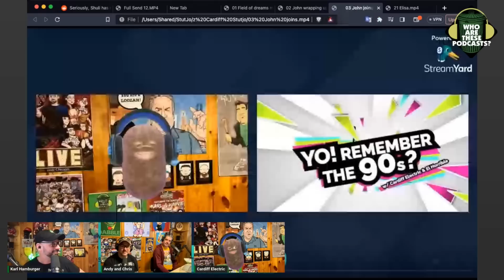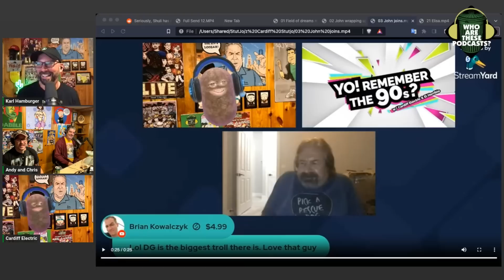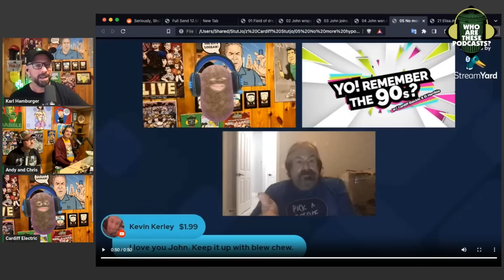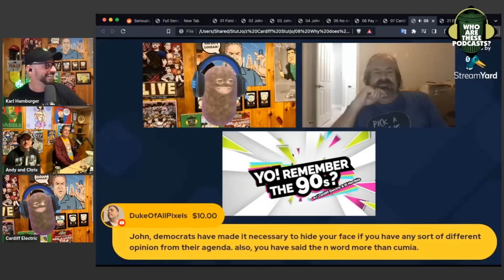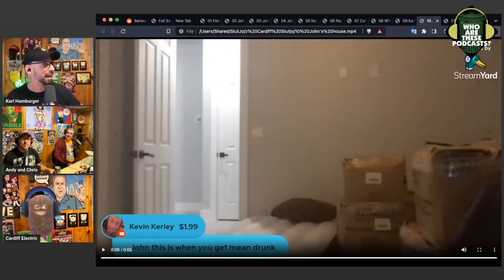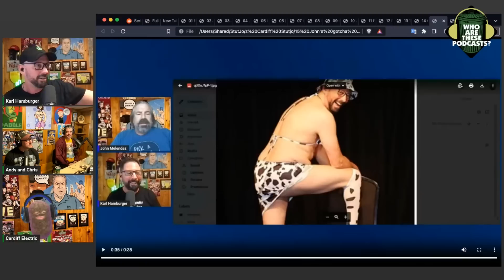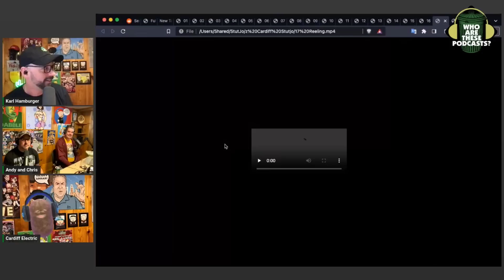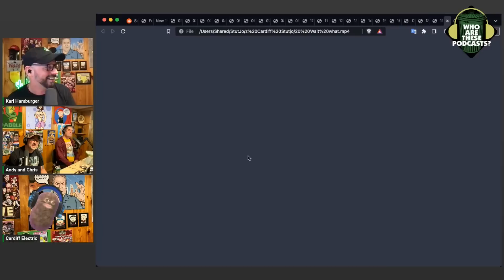Stuttering John Appears WASTED On Cardiff's Show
After Stuttering John and I did our 2.5 hour one on one, John continued drinking and decided to hop over to Cardiff's wrap-up show. John has been too lazy to install lighting or even purchase a lamp for his new house so he has to use the bathroom light behind him. What a weird existence this man lives.

This is an excerpt from "Who Are These Podcasts?" episode 436 - "Full Send Podcast"